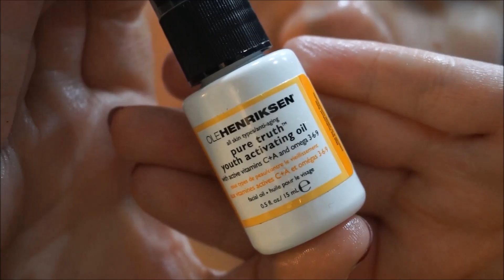DEMAKIJAŻ I WIECZORNA PIELĘGNACJA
Podstawa wieczornej pielęgnacji jest dokładne oczyszczenie cery,demakijaz i odpowiednio dobrana pielegnacja.
W tym filmiku pokazuje Wam produkty po które ostatnio najczęściej siegam.Lubię ten moment w ciągu dnia kiedy mogę zadbac o swoja cere :) Często robie wstępny demakijaż po powrocie z pracy żeby nie męczyc niepotrzebnie cery noszeniem makijażu,Wam również polecam taka praktykę.

LISTA PRODUKTÓW KTÓRYCH UŻYŁAM W FILMIKU:
Clinique Take The Day Off Cleansing Balm
Nip+Fab Glycolic Fix Cleanser
The Body Shop zel honeymania
The Body Shop peeling z orzechem brazylijskim
Ziaja Intima
Clinique Clarifing Lotion Mild
Pod oczy maslo shea
Soraya kolagen elastyna ochronny krem półtłusty
Ole Henriksen pure truth youth activating oil
Lush bubblegum lip scrub
TBS maslo do ciala orzech brazylijski

doatkowo:
owalne platki kosmetyczne Wilko+frotowa sciereczka